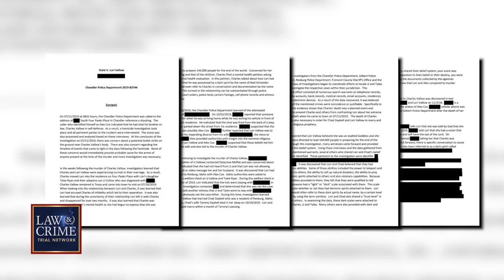How Lori Vallow Daybell's Ex-Husband Was Shot and Killed by 'Doomsday Cult' Mom's Brother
Lori Vallow Daybell’s ex-husband Charles Vallow was shot and killed by the “doomsday cult” mom’s brother, Alex Cox, in July 2019. Cox claimed the shooting was in self-defense after Vallow allegedly attacked him. Investigators later determined Vallow’s death was a homicide and charged Daybell with conspiracy to commit murder, alleging that she planned Vallow’s death with her brother. Alex Cox died of natural causes just months after shooting Vallow to death. The Law&Crime Network’s Angenette Levy breaks down the full story.